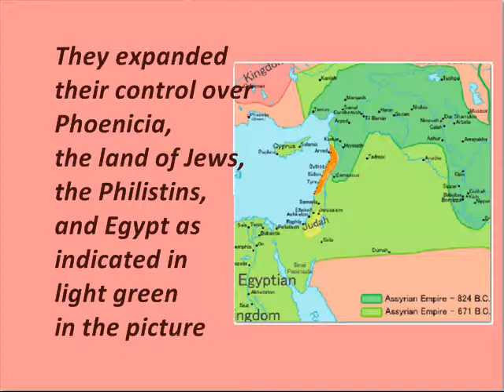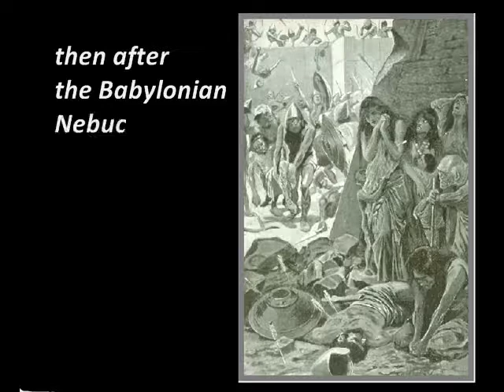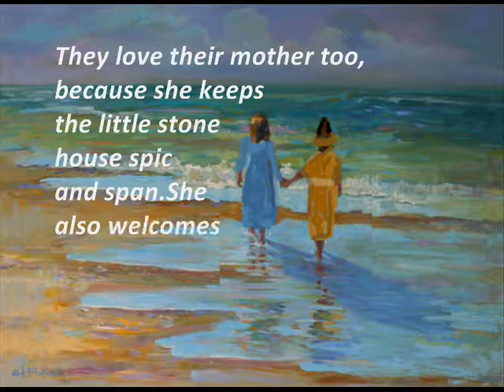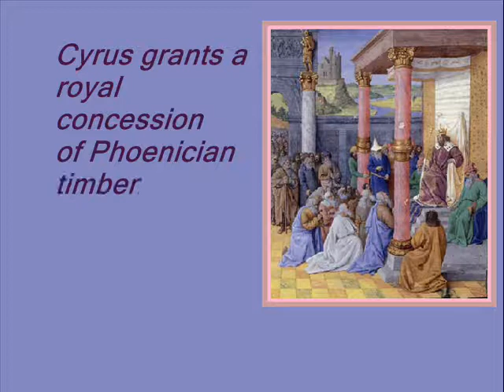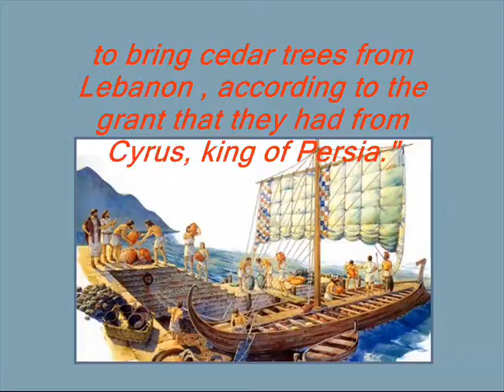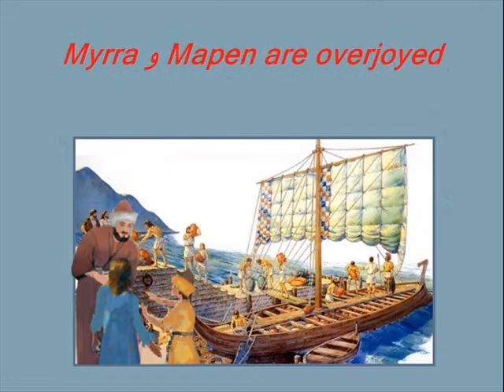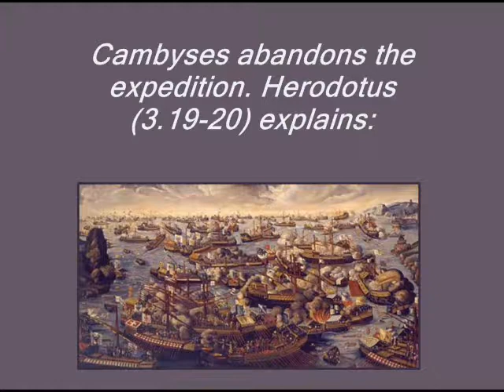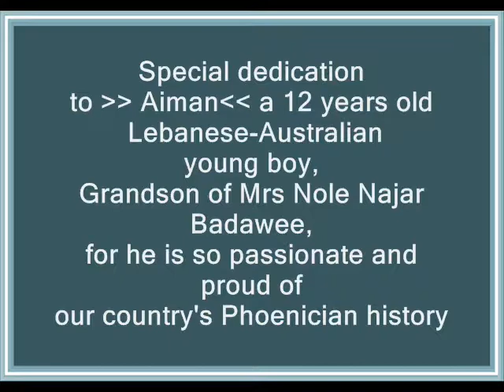Myrra and Mapen story of 2 Phoenicians chlidren from Sidon by Herodotus G